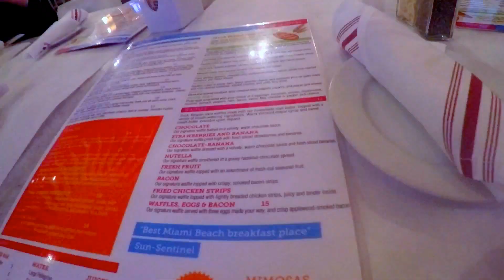South Beach Miami Florida Summer Fun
ADDU 85  , South beach , Miami , Florida , Summer , Reunion , Ateneo de Davao , Fort Myers beach , Sunsets , After the hurricane , Hurricane Maria ,  Mangos South Beach , SLS miami , Ocean Drive , Riviere South beach Hotel